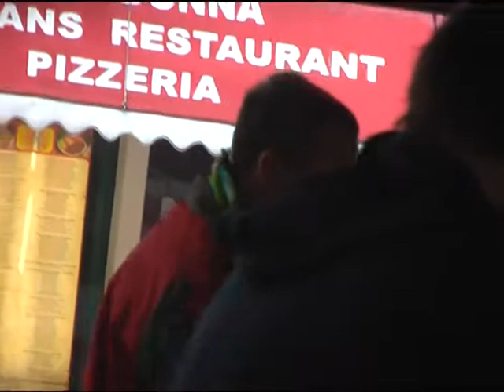Park Sharks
gtf + sofd footy